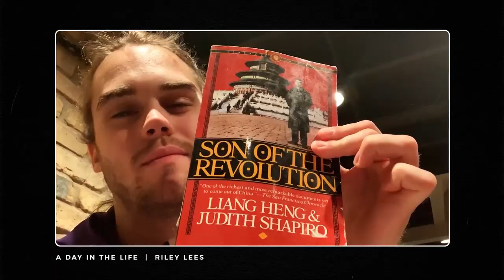Northwestern - A Day in the Life | Riley Lees (5/29/20)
Spend a day with Wildcat senior wide receiver in his hometown of Libertyville, IL that ends with a socially distanced trip to the links.